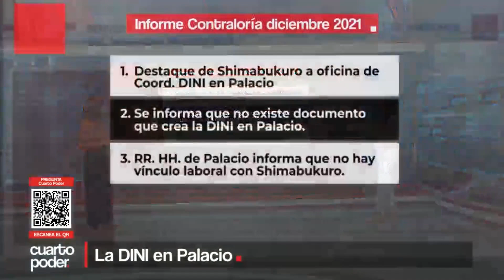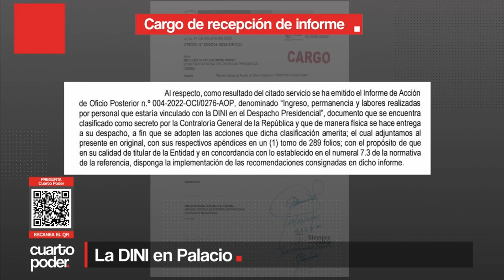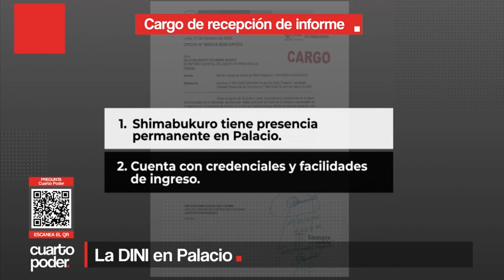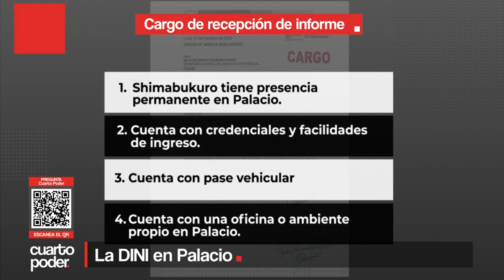Los vínculos de Henry Shimabukuro con la DINI en el Despacho Presidencial | Cuarto Poder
Carla Muschi, periodista de Cuarto Poder, habló sobre Henry Shimabukuro, investigado por presuntamente integrar el “Gabinete en las Sombras”, y sus vínculos con la DINI en el Despacho Presidencial.

Juntémonos Más.